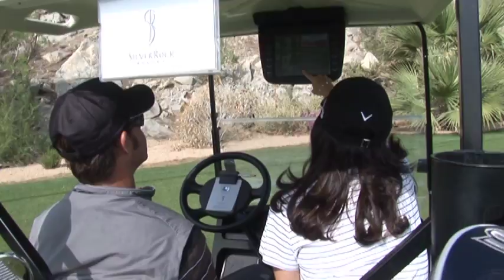Mike Britton Editing Reel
Editing reel for Britton HD Video Productions